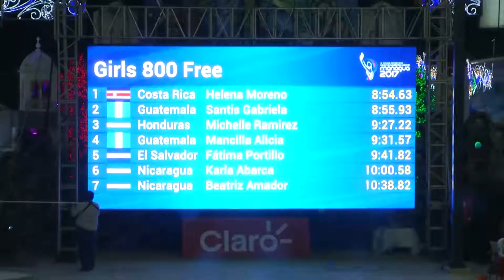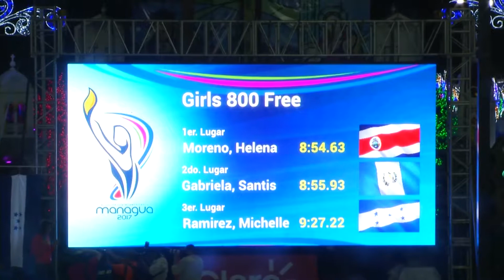BRONCE 800 mts LIBRE FEMENINO EN JUEGOS CENTROAMERCANOS